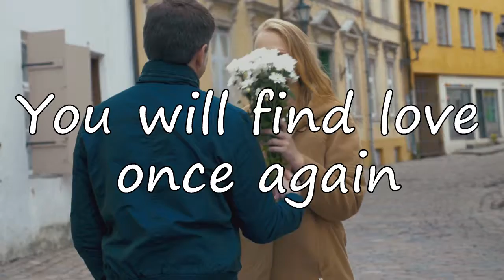Love Trauma - Book Trailer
When you and your love split up, how do you cope? Dr. P. A. Wagner's book, Love Trauma, seeks to help those looking for help after they've been separated from their partner and possibly help them bounce back.